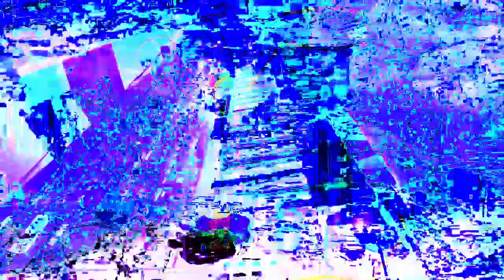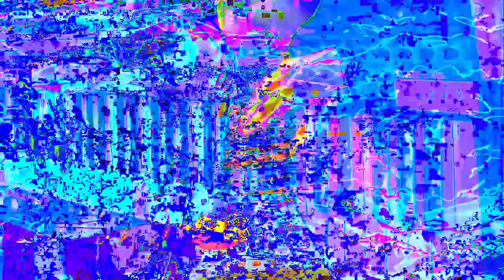11 minutes 39 or 40 second type video mixes made in Max 8 *Photosensitivity Warning*